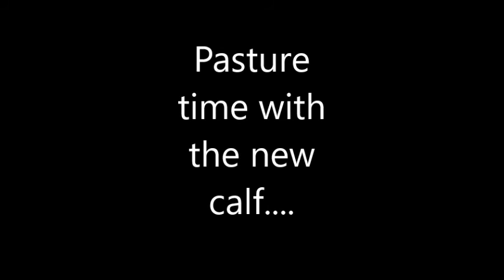Pasture time with the new calf 41521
Just another little visit with our new calf and the herd.